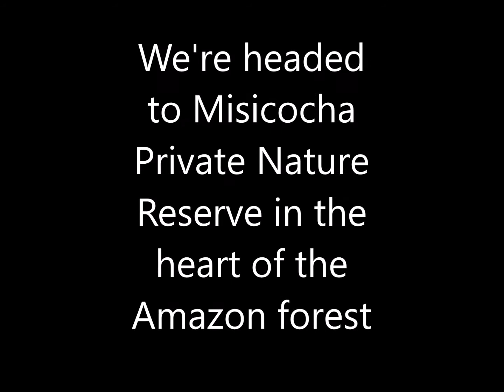ecuador 4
Day Four in Ecuador.  We're in the Amazon.  Our trip to the Misicocha Private Nature Reserve.